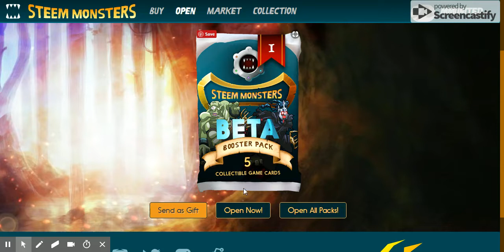How to play steemmonsters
This video is explaining how to play steemmonsters.